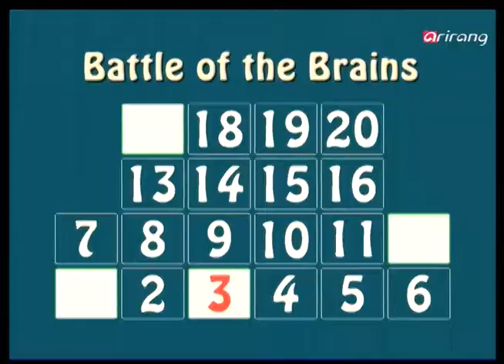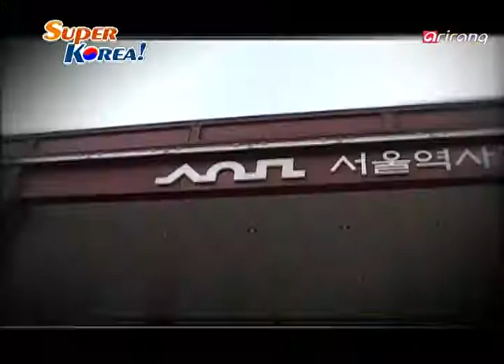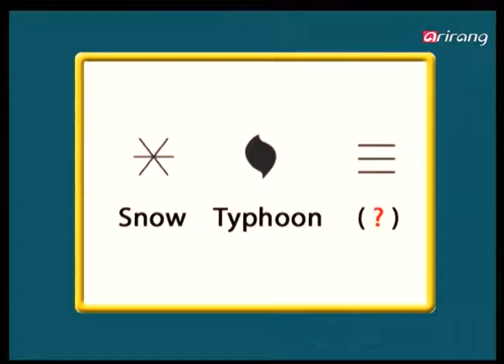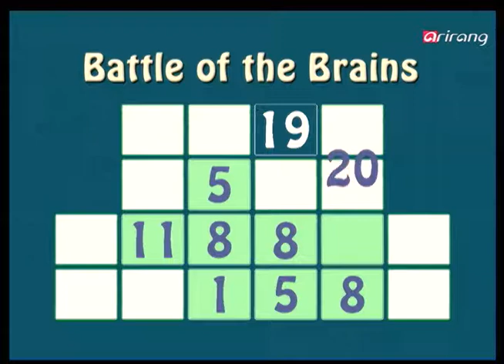[Superkids] Ep.42 - Wolchon Elementary School (원촌초등학교) _ Full Episode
-Super speed quiz
smile-cake-black-brush-arm-whale-size-seesaw-warm-bath-world-scarf
gift-plus-kite-red-scissors-crab-Superkids-capital-sunglasses-police-soap-tongue-lamp
pig-water-angel-Olympics-top-ship-snowman-toothpaste-stamp-park-hammer-refrigerator-sunflower
egg-lion-south-duck-wedding-clock-princess-login-TV-shadow-music-Snow White-dragon

'Dinosaur' means 'terrifying lizard' in Greek
There were dinosaurs that could fly
A Stegosaurus had spikes on its tail
There were dinosaurs that only ate plants
A Triceratop had two horns on its head
Dinosaur bones grew until the dinosaurs died
The Tyrannosaurus lived during the Jurassic period
Allosaurus was a palnt-eating dinosaur
Dinosaurs laid eggs
Dinosaurs existed in Korea

-Fun to leran School, Wolchon Elementary School

-Battle of the brains
10, Bamboo, asia, Saudi Arabia, teeth, yourself, Louis 14, Cheonggyecheon, Bukhan-san, Deoksugung Palace, Jang Yeong-sil, Drawing, fog, A Cappella, Geumggang-san, Suez Canal

Rudolph, tomb, potato, bee, Berlin, Napoleon

-Super speed quiz
웃음-케잌-검정-붓-팔꿈치-고래-사이즈-시소-따뜻함-욕조-세계-스카프
선물-더하기-연-빨강-가위-게-슈퍼키즈-수도-선글라스-경찰-비누-혀-램프
돼지-물-천사-올림픽-꼭대기-배-눈사람-치약-도장-공원-망치-냉장고-해바라기
달걀-사자-남쪽-오리-결혼식-시계-공주-로그인-TV-그림자-음악-백설공주-용

그리스어로 공룡은 무서운 도마뱀이란 뜻이다
날 수 있는 공룡이 있었다
스테고사우루스의 꼬리에는 가시가 달려 있었다
초식공룡이 있었다
트리케라톱은 머리에 뿔이 두 개 달려있었다
공룡의 뼈는 죽을때까지 자랐다
티라노사우루스는 쥐라기 시기에 살았다
알루사우루스는 초식공룡이다
공룡은 알을 낳는다
한국에도 공룡이 살고 있었다

10, 대나무, 아시아, 사우디아라비아, 치아, yourself, 루이14세, 청계천, 북한산, 덕수궁, 장영실, 그림그리기, 안개, 아카펠라, 금강산, 수에즈운하

루돌프, 무덤, 감자, 벌, 베를린, 나폴레옹